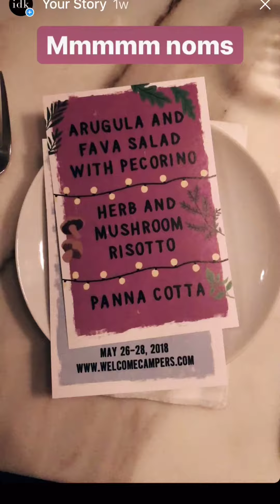The Wild Honey Pie x Alex & Sarah